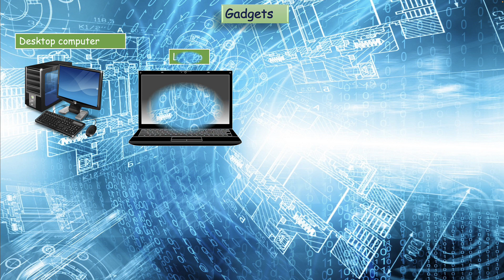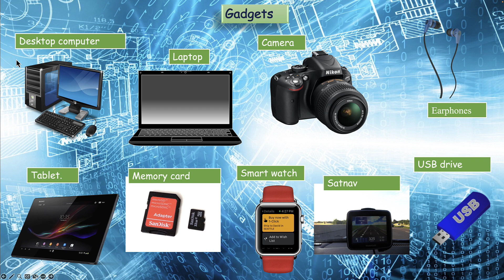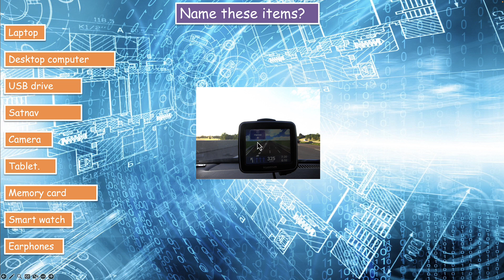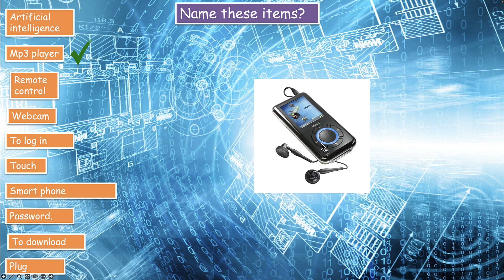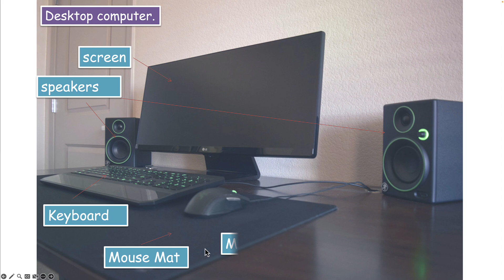gadgets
Vocabulary with Gadgets: Fun and Effective Language Learning.Description:
📚 Looking to boost your vocabulary in a fun and efficient way? You're in the right place! In this video, we'll show you how to supercharge your language skills.